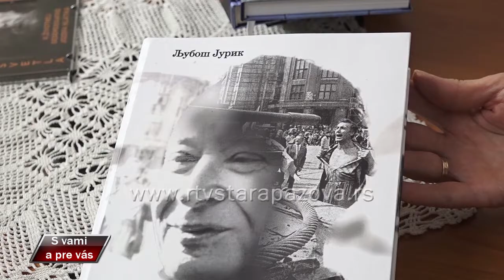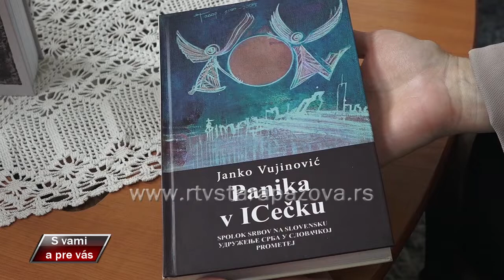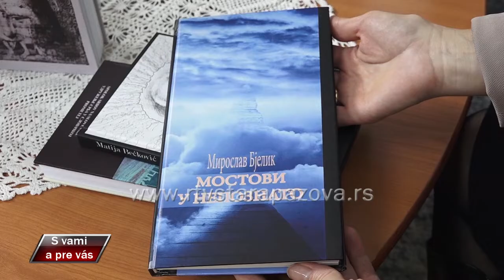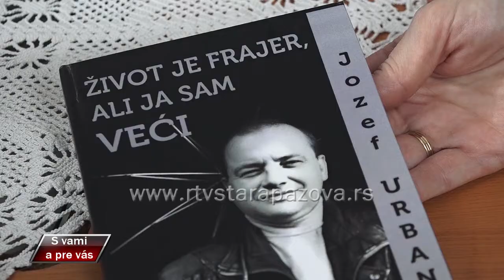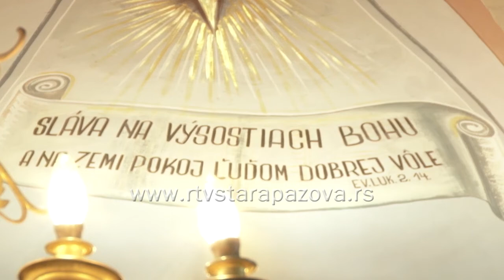S vami a pre vas 382